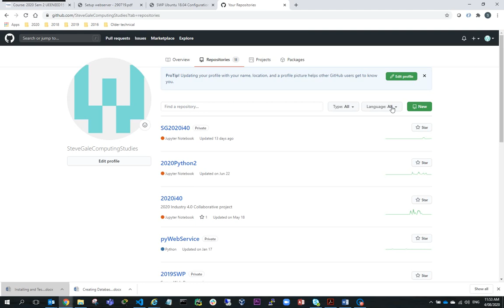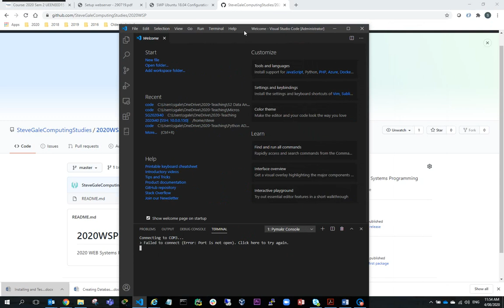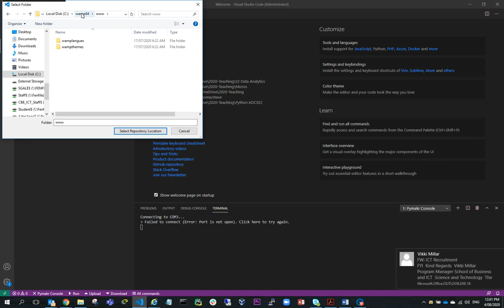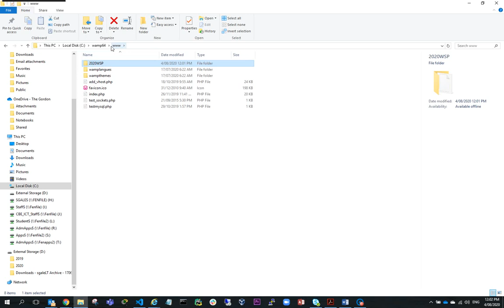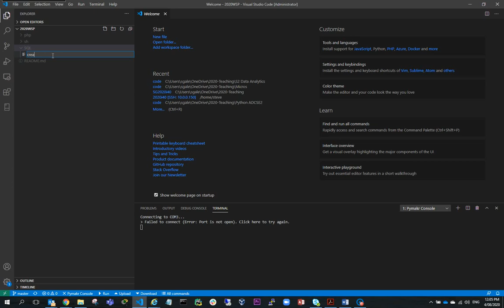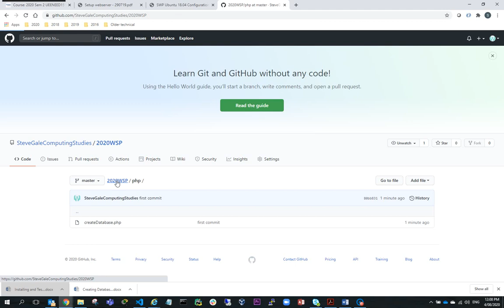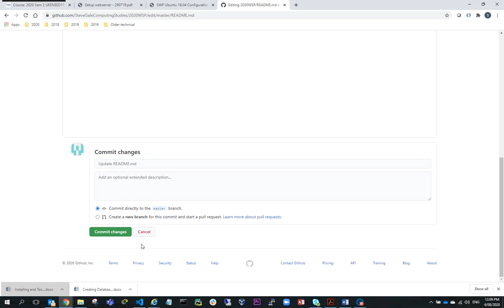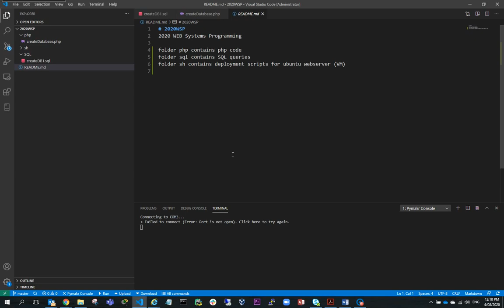Set up GitHub repository for WAMP server PHP code testing and Ubuntu 20.04 VM deployment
In this video we set up a GitHub repository for PHP/MySQL code testing using WAMP server in preparation to deploy to Ubuntu 20.04 production server hosted in an VM